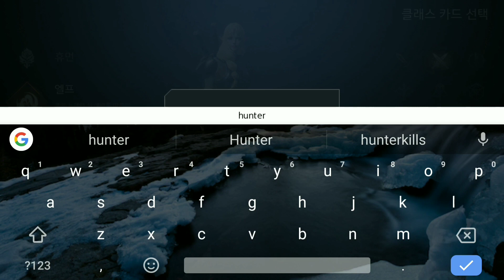LINEAGE 2M: OLHA COMO VAI SER A NOVA GERAÇÃO DE GAMES MOBILE 😱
Espero que gostem galera!!

           💥💥💥💥 DOWNLOAD 💥💥💥💥